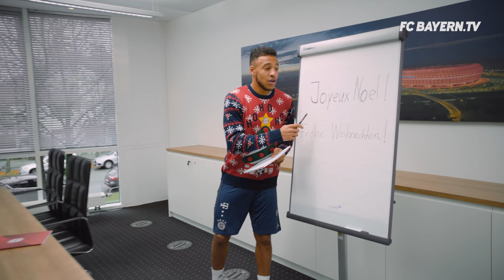FC Bayern wish you a Merry Christmas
Manuel Neuer, Thomas Müller, Robert Lewandowski, Karl-Heinz Rummenigge and everybody at FC Bayern wish you a Merry Christmas and a Happy New Year!